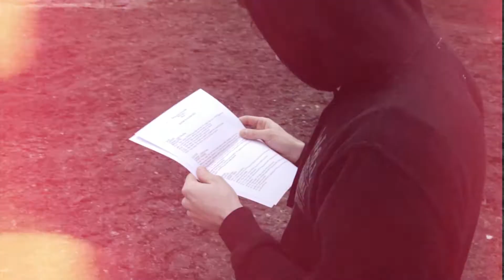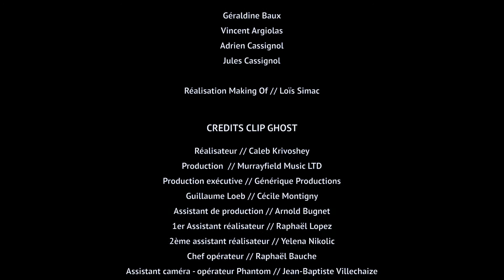The Dodoz -- Ghost (The Making Of)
Thanks to Loïs Simac for this "Behind The Scenes" shooting of the video of "Ghost" by The DODOZ, directed by Caleb Krivoshey.

For the best viewing experience, please watch in 1080p (HD)